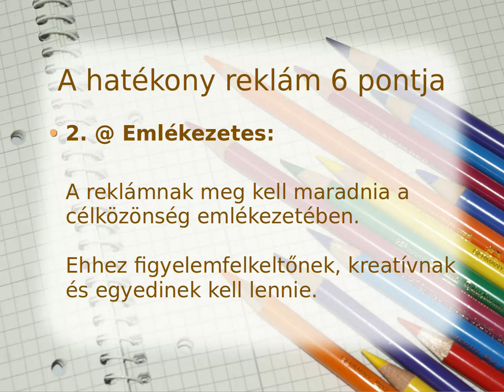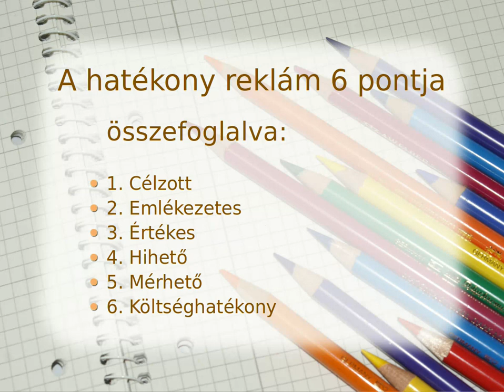A hatékony reklám 6 pontja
A hatékony, hatásos reklám 6 pontja az alábbiakban foglalható össze:

//1 Célzott: A reklámnak a megfelelő célközönségnek kell szólnia. A reklámozónak pontosan tudnia kell, hogy kiket akar megszólítani, és a reklámnak ennek megfelelően kell elkészülnie.

//2   Emlékezetes:  Meg kell maradnia a célközönség emlékezetében. Ehhez figyelemfelkeltőnek, kreatívnak és egyedinek kell lennie.

 //3   Értékes: Értéket kell nyújtania a célközönség számára. Ez lehet információ, szórakoztatás, vagy akár érzelmi töltet is.

 //4   Hihető: Hitelesnek kell lennie. A célközönségnek meg kell győződnie arról, hogy a hirdető azt mondja, amit gondol, és amit tesz.

 //5   Mérhető: A hirdetés hatékonyságát mérni kell. Ez segít a reklámozónak abban, hogy megtudja, hogy a reklám eléri-e a célját.

 //6   Költséghatékony: Költséghatékonynak kell lennie. A reklámozónak meg kell találnia azokat a módszereket, amelyekkel a célközönség elérését a lehető legkisebb költséggel érheti el.

Ezek a pontok segíthetnek a reklámozóknak abban, hogy hatékonyabb reklámokat készítsenek.

A Geo Marketing Partner segít a hatékonyabb reklámozás megvalósításában. Keressen meg!